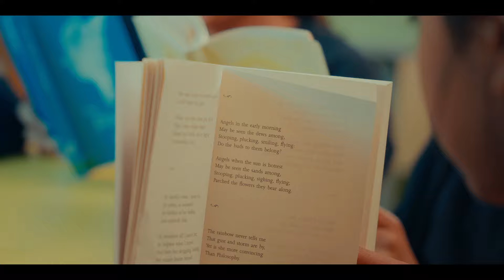ACE School : 'Where Excellence Meets Opportunity'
Welcome to the world of Ace School where learning goes beyond textbooks.
Join us in this Aceperience where we believe in nurturing not just the minds of our students but also their spirits.

Ace School is a K-10 school based in Kathmandu, one of the two schools under Ace High School umbrella, the other being Ace Secondary School (also known as Ace Higher Secondary School). We foster a structured learning environment where students grow holistically toward fulfilling their potential in academic, artistic, physical, and socio-emotional dimensions.